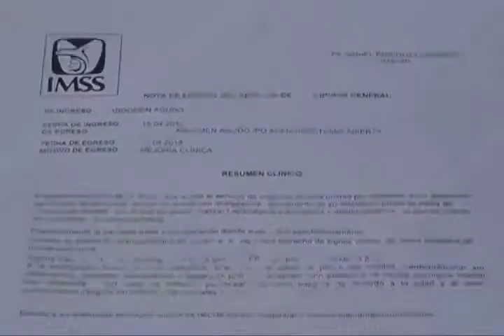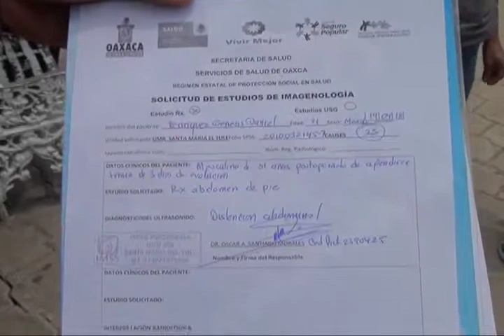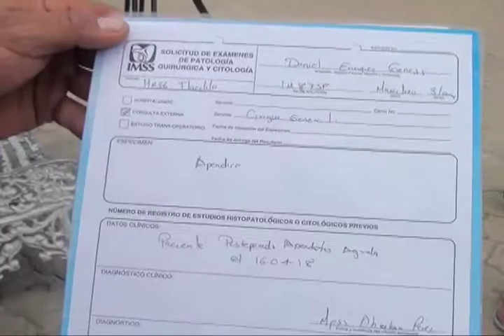Denuncia acoso hacia su familia por parte de las autoridades del Tule